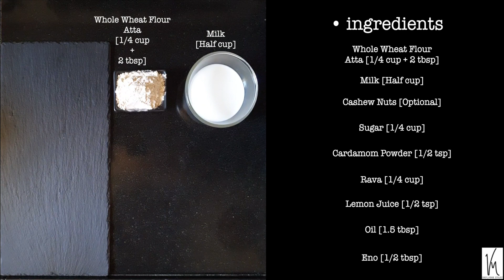Whole Wheat Rava Cake | No Oven, No Maida, No Baking powder | Healthy and Tasty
If you don't have oven at home, don't worry, you can still make soft and spongy rava cake at home.